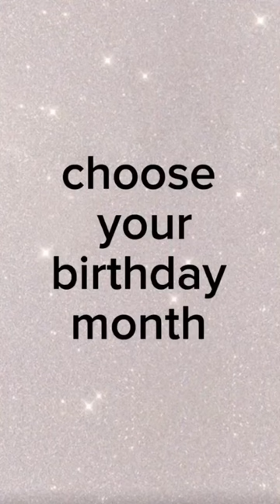choose your outfit 🎈✨️according to your birthday month